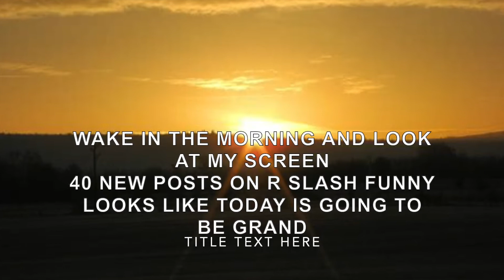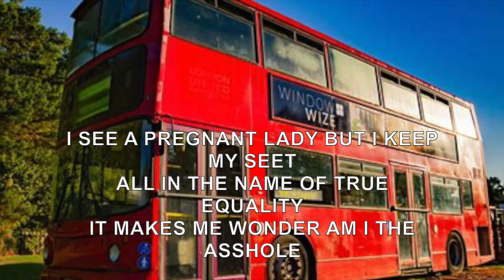The Epic Reddit Song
this song is about reddit and among us